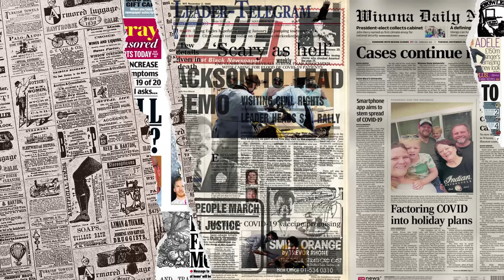HUKUM JARAKKAN KUBUR JENAZAH DARI KUBUR LAIN❗INI PENJELASAN DARI USTAZ AZHAR IDRUS